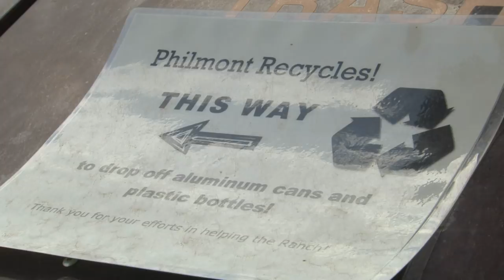PhilCast 20110725 - Sustainability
As the largest high-adventure camp in the U.S., Philmont works hard to manage its land sustainably while minimizing its impact on the environment.  This week's PhilCast features our Conservation Sustainable Resource Specialist talking about Philmont's efforts to go green.